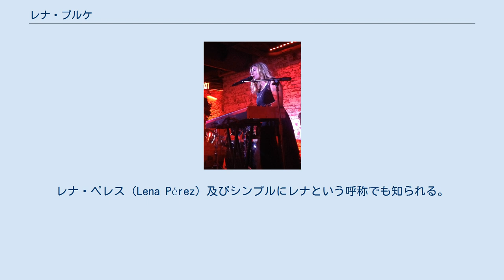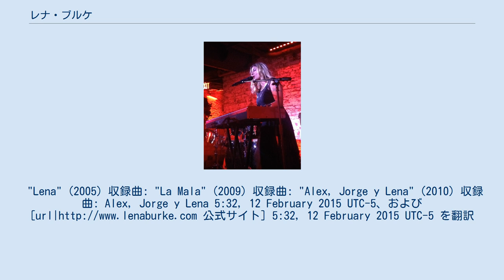レナ・ブルケ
レナ・ブルケ（Lena Burke、1978年2月18日 - ）は、キューバ・ハバナ生まれのアメリカの歌手及びソングライターである。
レナ・ペレス（Lena Pérez）及びシンプルにレナという呼称でも知られる。
 彼女はキューバの伝説的歌手エレナ・ブルケ（Elena Bruke) の孫で、マレーナ・ブルケ(Malena Burke)の長女である。レナは２歳半で初めて歌を書き、5歳から父親についてギターを学び、7歳から11年間、キューバの首都ハバナでクラシックピアノを学ぶ。 ジェニファー・ロペス、グロリア・エステファン、フリオ・イグレシアス、プラシド・ドミンゴ、チャヤン、タリア、アレハンドロ・サンス等のスタジオバックシンガーとしてアルバムに参加。その後、アレハンドロ・サンスが彼の所属するワーナーミュージックラティーナ（Warner Music Latina）にレナを紹介。
サンスとデュエットしたデビューシングル、"Tu Corazón"は、ラテン・グラミー賞のソング・オブ・ザ・イヤー(Grammy Award for Song of the Year)にノミネートされた。
 2010年、レナはアレックス・ウバゴ、Jorge VillamizarとアルバムAlex, Jorge y Lenaに参加。
ラテン・グラミー賞において、アルバム・オブ・ザ・イヤー及び、ベスト・ポップ・アルバム・バイ・ア・デュオ・オア・グループ・ウィズ・ヴォーカルズにノミネートされ、ベスト・ポップ・アルバム・バイ・ア・デュオ・オア・グループ・ウィズ・ヴォーカルズ(Pop Album By A Duo Or Group With Vocal)においては、アワードを受賞した。
"Lena" (2005) 収録曲: "La Mala" (2009) 収録曲: "Alex, Jorge y Lena" (2010) 収録曲: Alex, Jorge y Lena 5:32, 12 February 2015 UTC-5、および [url 公式サイト] 5:32, 12 February 2015 UTC-5 を翻訳